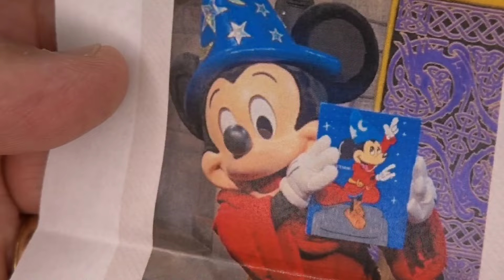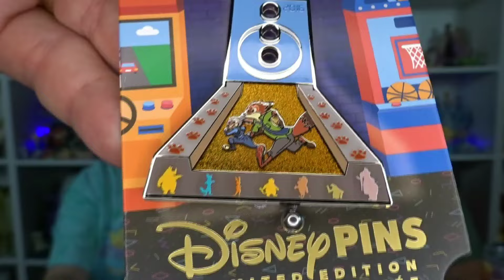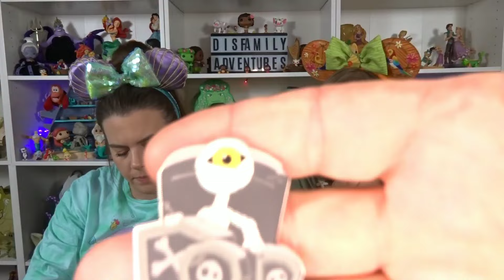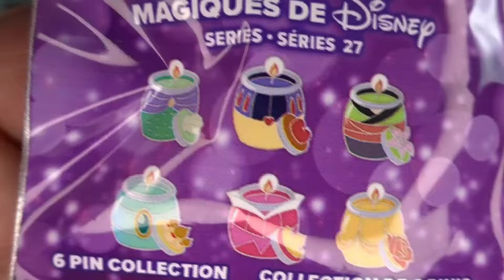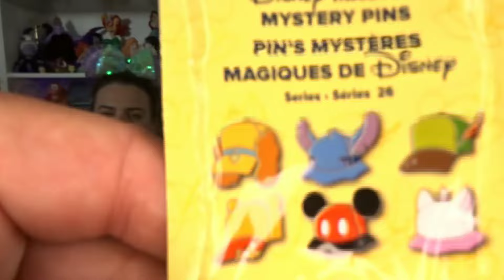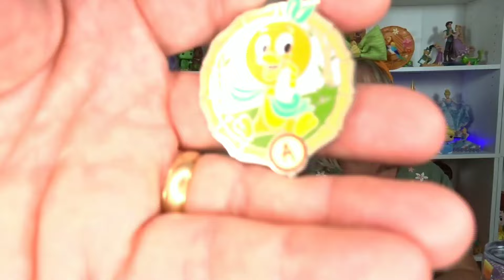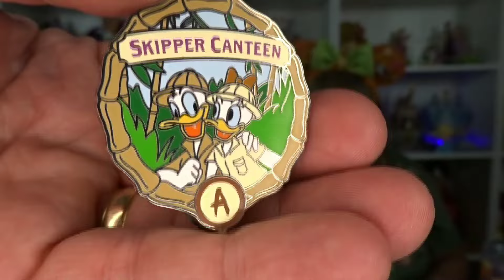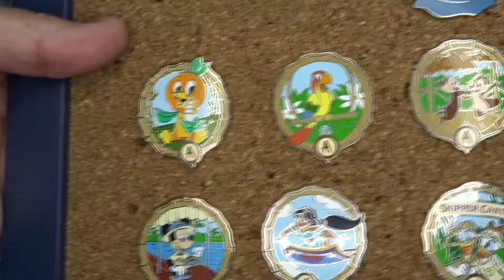Magic Mail And New Mystery Pins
We do love our Disney pins and excited for the new mystery pins released at Disney World!! Thank you to Ramsey for the wonderful magic mail and so happy that you had a great birthday at Disney and meet Sorcerer Mickey !!!

Let's get into these pins and see which ones we got !!!

Home Goods
TJ Maxx

DisFamily Adventures
c/o Gwyn & Lauren
3211 Vineland Road
# 260